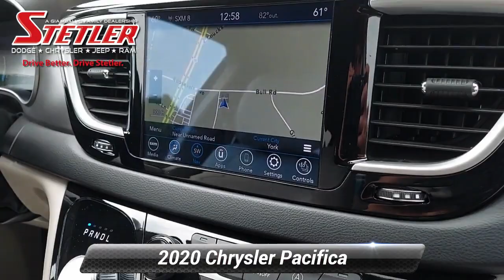Certified 2020 Chrysler Pacifica Touring L Plus, York, PA 307381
CERTIFIED!. TOURING-L PLUS 3.6L V6. HEATED LEATHER SEATS, 13-SPEAKER PREMIUM AUDIO, REAR SEAT ENTERTAINMENT, STOW N GO SEATS, APPLE CARPLAY, BACK-UP CAMERA, FACTORY TOW PACKAGE, 18"ALLOY WHEELS, BLIND-SPOT DETECTION, POWER LIFTGATE AND SLIDING DOORS, REMOTE START AND MUCH MORE. Chrysler Certified Pre-Owned means you not only get the reassurance of a 3Mo/3,000-Mile Maximum Care Limited Warranty, but also up to a 7-Year/100,000-Mile Powertrain Limited Warranty, a 125-point inspection/reconditioning, 24/7 roadside assistance, rental car benefits.PLUS HERE AT STETLER YOU'LL RECEIVE FREE LIFETIME PA STATE INSPECTIONS ALSO YOUR FIRST TWO OIL CHANGES ARE ON US!THIS PACIFICA IS LOCATED AT STETLER DODGE CHRYSLER JEEP RAM 1405 ROOSEVELT AVE YORK.

[RLVID:5789:57ac464272d43b62:bf6c38ab2c77adb1:1]